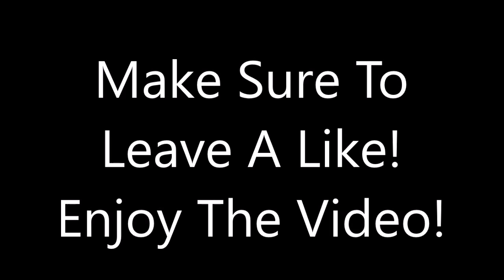Zoo Tycoon 2 - Safari Zoo (Episode 3) - Warthogs!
Welcome back to the Safari Zoo! Today I am building a warthog exhibit!

You can view the exhibit from the hippo bridge and also see the warthogs up close from the main viewing area on the ground.